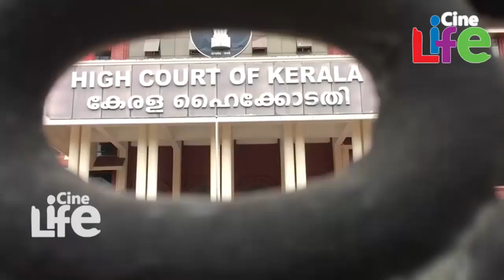ദിലീപ് വീണ്ടും പെടാനുള്ള സാധ്യത വർദ്ധിക്കുന്നു...! l Dileep l High Court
ദിലീപിന് കനത്ത തിരിച്ചടി..
ഹൈക്കോടതി എടുത്തിട്ട് അലക്കി..
ദിലീപ് ഉടനെ വീണ്ടും അഴിക്കുള്ളിൽ...